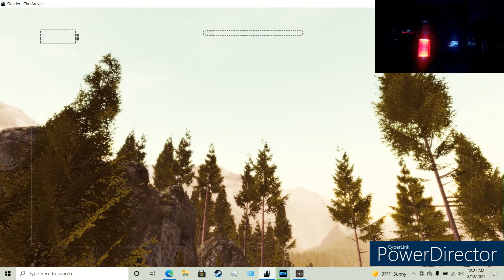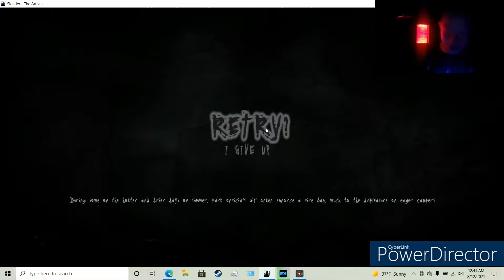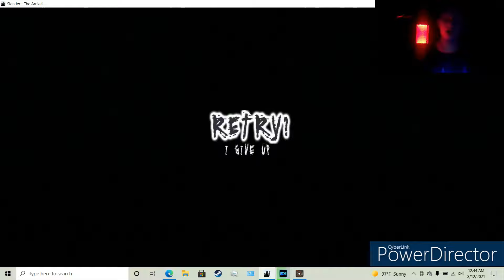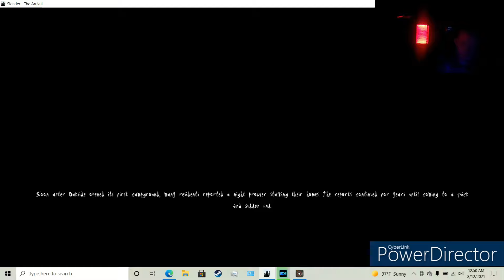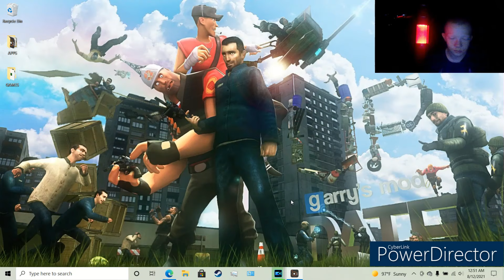OLD slender the arrival part 3: tape 1